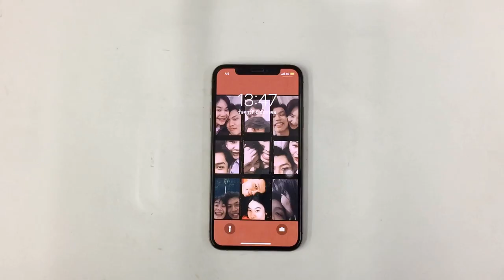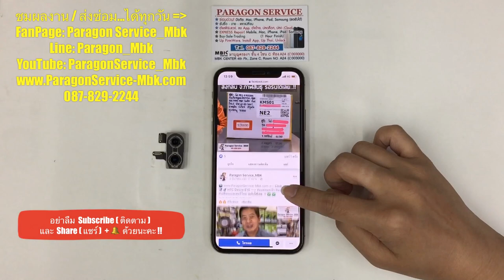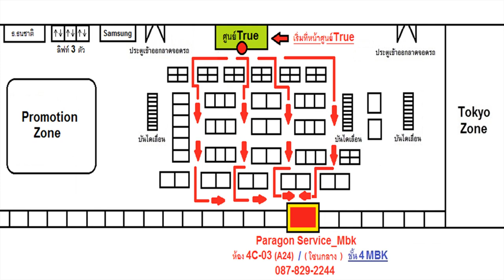iPhone XS กล้องหลังสั่น กล้องไม่โฟกัส เปลี่ยนกล้องหลัง ( /087-829-2244)